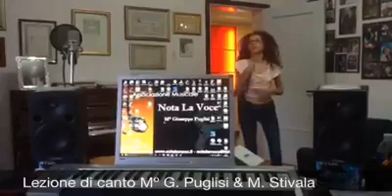MARIKA STIVALA CANTA RIGHT TO BE WRONG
Associazione musicale nota la voce